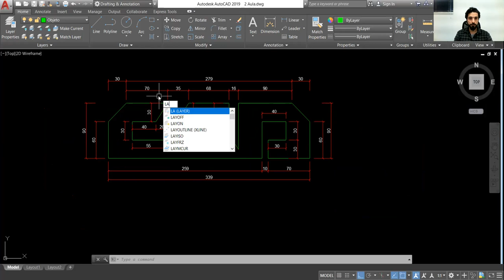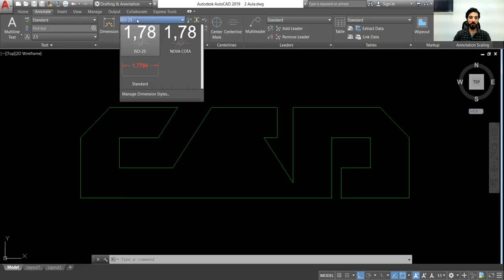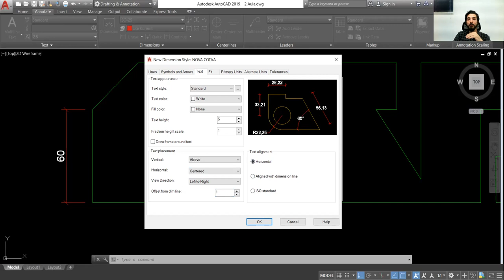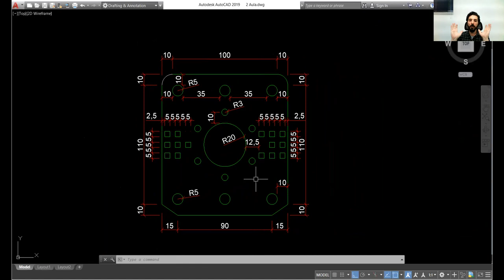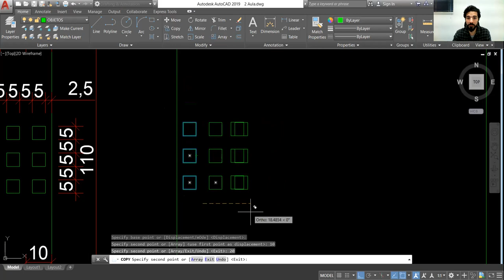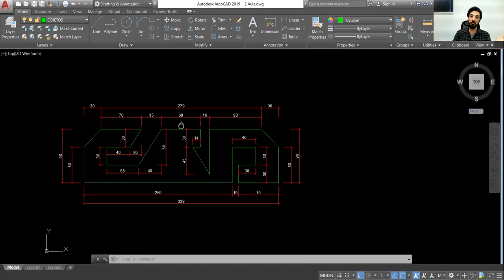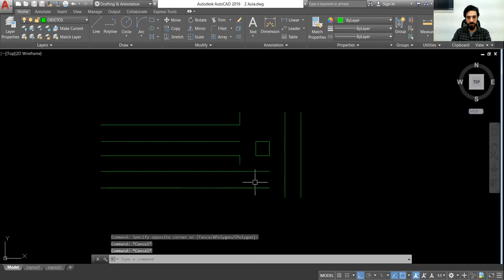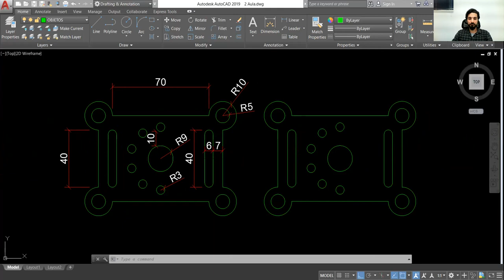CURSO DE AUTOAD COM FERNANDO SPINELLI - AULA 02/06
Nesta segunda aula aplicaremos comandos básicos ainda para nos aperfeiçoarmos aos comandos que aprendemos na primeira aula, assim como conhecer novos comandos.

Na terceira aula já iniciaremos o projeto de uma planta baia de uma casa.

Sejamos abundantes, transborde!

AULA ORIGINAL DO CURSO ESTÚDIO SPINELLI ARQUITETURA E CURSOS.